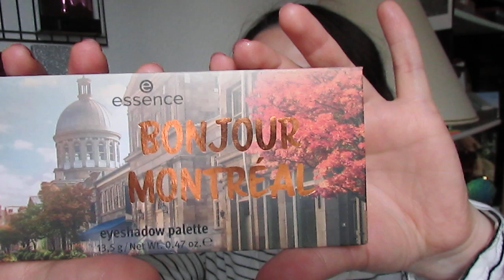Макияж с палеткой *НОВИНКОЙ* ESSENCE Bonjour Montreal